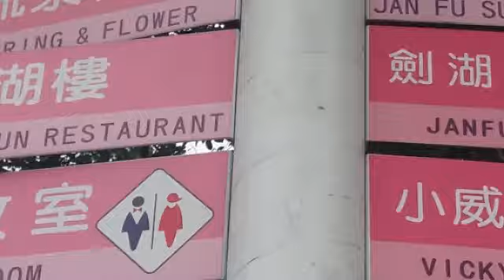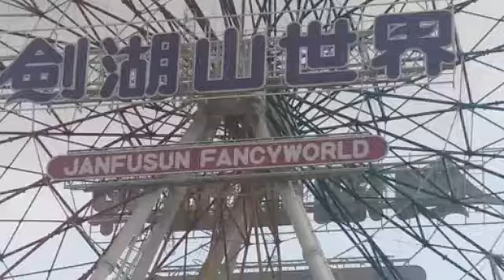Company Tour at Janfusun Fancy World!/OFW in Taiwan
Ayun guys isa na nman ito sa pinaka masayang pa event ng company ang tour para sa ating mga Foriegn workers dto sa taiwan..Tara samahan niyo ako at hali nat sulitin ito..